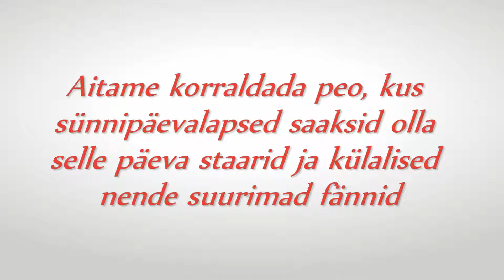Melissa sünnipäev 2017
Mängulised laste sünnipäevad: kokatund, teatevõistlused, tantsumängud jms